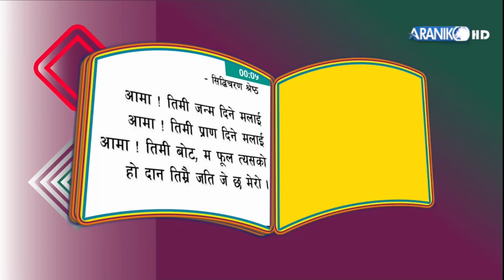पढाउनु शिक्षा दान हो। लव प्र त्रिपाठी-पुर्व सचीव /प्रवक्ता पशुपती अन्नपुर्ण आश्रम।